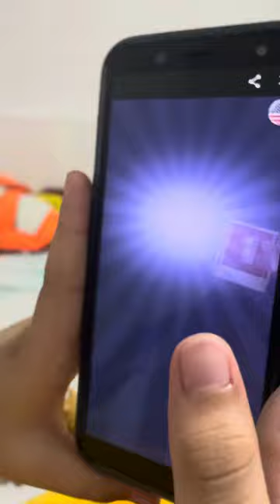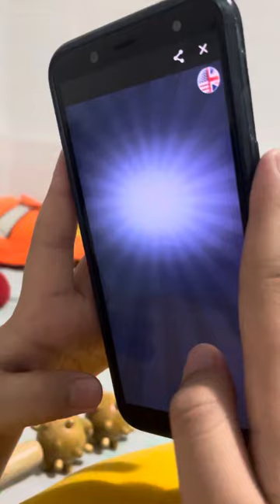2 photos 1 word game